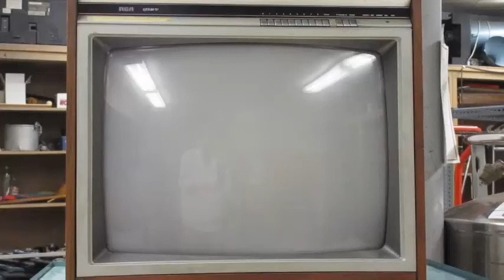5H30.10 Magnet and TV